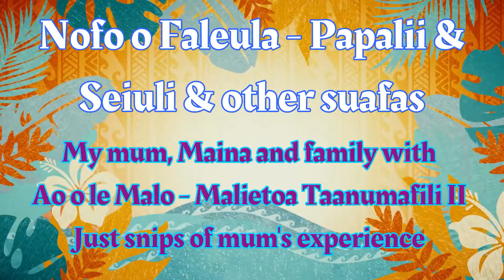Mum's family saofai with Head of State of Samoa back 2004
My cousins saofai of Seiuli and Papalii and all other titles of Faleula

My mum was titled, Aoofanuga.
I di not upload the whole ceremony only my mum and her experience in Samoa.